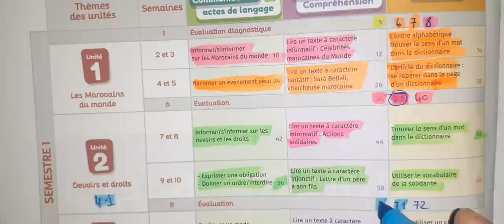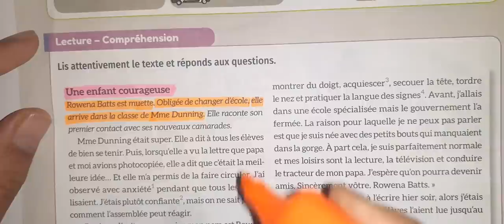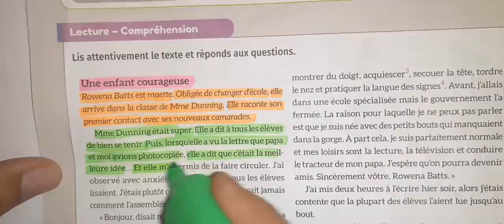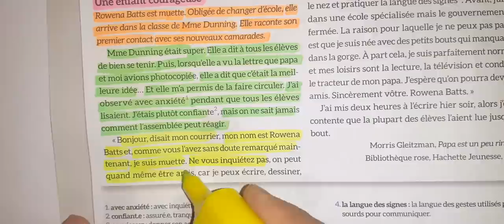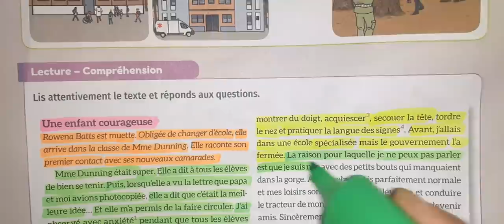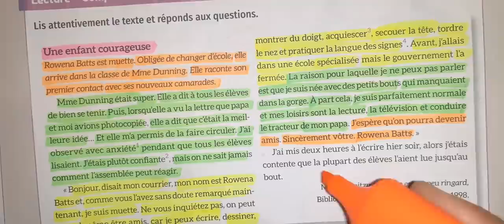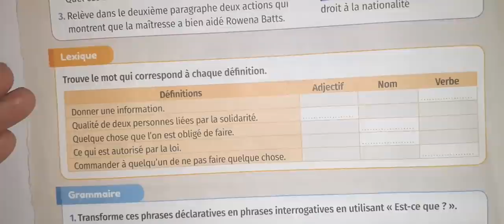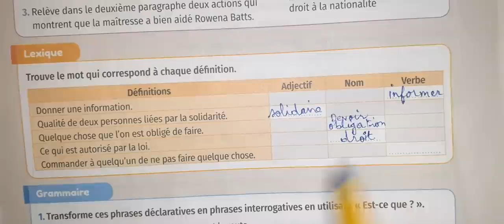mes apprentissages en français 5 eme année primaire page 70 71 2021